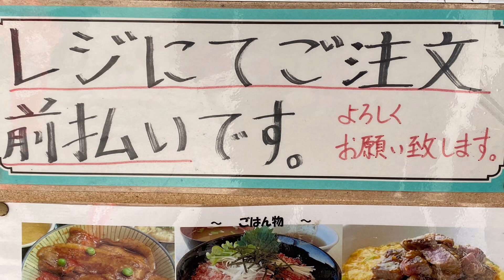【十勝グルメ】俺の昼飯「とかち亭」牛玉ステーキ丼を食べに清水町 日勝峠展望レストランへ！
展望レストラン とかち亭

住所

清水町清水437-5

電話

営業時間

9:00〜15:00

BGM

Melt